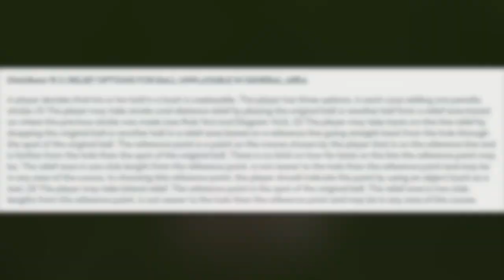Bob & Dick's Rules of Golf - Unplayable ball?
A fun look at your options if you have a ball that is unplayable.